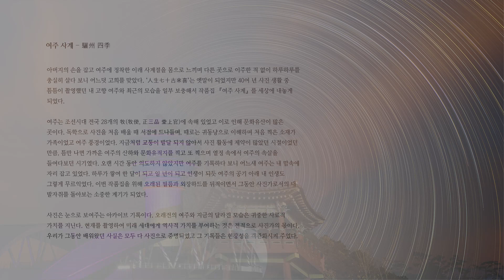[온라인 사진전] 한국사진작가협회 온라인갤러리 《 김준기 '여주 사계(驪州 四季)' 》